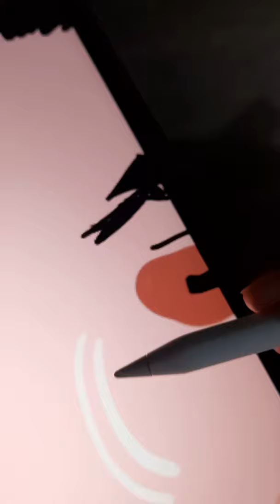Virat Kohli - Digital Art | Digital Painting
I Made Virat Kohli Fan Art - Digital Art using Procreate 5 and iPad Air 4. - An Easy Procreate Illustration.

Virat Kohli is an Indian cricketer and the current captain of the India national team. A right-handed top-order batsman, Kohli is regarded as one of the best contemporary batsmen in the world.
ICC WORLD TEST CHAMPIONSHIP 2021 India vs NZ

✍️ App: Procreate 5, Procreate Brushes

Raziya Draws is all about having fun making digital art! It doesn't matter if you just got started making digital art or if you already have a bit more experience.
I make Procreate video tutorials that are easy to follow, You will be learning while doing it! I'm sure we'll have a lot of fun together.